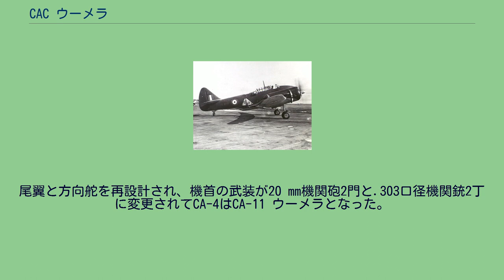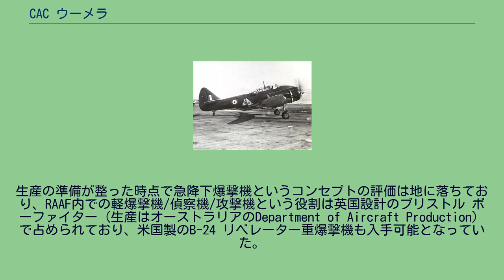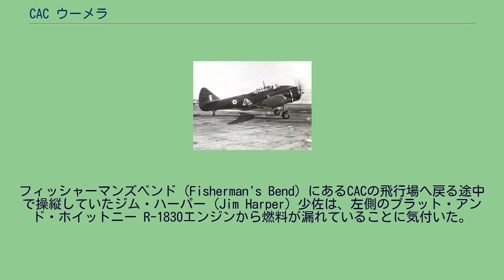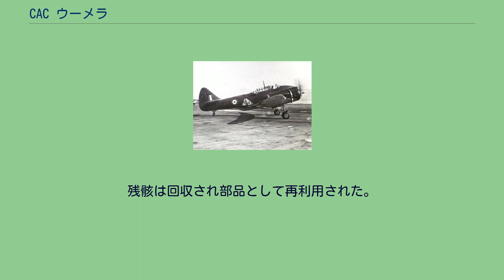CAC ウーメラ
CAC ウーメラ ウーメラ CA-4の試作機（A23-1001）の側面 CAC ウーメラ（CAC Woomera）は、オーストラリアのコモンウェルス・エアクラフト社（CAC）が第2次世界大戦中に設計/製造した爆撃機である。
オーストラリア空軍（RAAF）で運用される前にウーメラの発注はキャンセルされた。
1939年初めにオーストラリア政府は多量のブリストル ボーフォート爆撃機を発注したが、鉄道車両工場で生産されることとなったため、地元の航空機メーカーであるCACは除外されることとなった。
ローレンス・ワケット（英語版）が率いるCACは、急降下爆撃機と雷撃機の双方の役割を担える機体を製作してボーフォートを凌駕する性能を発揮することを目指して独自の機体の設計を開始した。
重量軽減のためにワケットは従来の自動防漏式燃料タンクではなく主翼内の空間を水密構造にして燃料タンクとして利用していた。
オーストラリア政府は当初はこのCACの設計案には興味を示さなかったが、1940年半ばにボーフォート生産計画への英国製部品供給の打ち切り（バトル・オブ・ブリテン期間中に自国の生産量を最大にする必要に迫られて英国が航空機の輸出を制限したため）を受けて、オーストラリア空軍がこの機体に関する意見を表明する前だったにもかかわらず政府はこの設計案の試作機を発注した。
この試作機CA-4は1941年9月19日に初飛行を行った。
CA-4は乗員3名の低翼、双発の多用途爆撃機であり、機首に4丁の.303口径機関銃と左右のエンジンナセル後部に遠隔操作式の連装銃塔で武装していた。
本機は500 lb (230 kg)爆弾、250 lb (110 kg)爆弾か2本の魚雷を搭載することができた。
エンジンは元々はプラット・アンド・ホイットニー R-1830-S3C3-G 星型エンジンを装着していた。
不幸なことに特徴のある構造の燃料タンクの信頼性が低く、1943年1月にCA-4の試作機は燃料漏れと思われる原因で飛行中に爆発を起こし完全に破壊された。
尾翼と方向舵を再設計され、機首の武装が20 mm機関砲2門と.303口径機関銃2丁に変更されてCA-4はCA-11 ウーメラとなった。
1941年12月に日本が参戦すると危機に直面することとなり、RAAFはテストが終了していないにもかかわらずこの設計案を受け入れ1942年3月8日に105機のCAC製爆撃機を発注した。
しかしCA-4の試作初号機が失われると再設計されたCA-11は1944年6月まで飛行できなかった。
生産の準備が整った時点で急降下爆撃機というコンセプトの評価は地に落ちており、RAAF内での軽爆撃機/偵察機/攻撃機という役割は英国設計のブリストル ボーファイター（生産はオーストラリアのDepartment of Aircraft Production）で占められており、米国製のB-24 リベレーター重爆撃機も入手可能となっていた。
こういった事態を受けてウーメラの発注数は元々の105機から20機へ削減された。
最初のCA-11の飛行後に開発計画全体がキャンセルされ、CAC内でウーメラ用に用意された生産能力はノースアメリカン P-51 マスタング戦闘機用に転換された。
1943年1月15日にCA-4の試作機A23-1001がエンジン性能と新しい固定式前縁スラットの空力効果を評価するための試験飛行中に墜落した。
フィッシャーマンズベンド（Fisherman's Bend）にあるCACの飛行場へ戻る途中で操縦していたジム・ハーパー（Jim Harper）少佐は、左側のプラット・アンド・ホイットニー R-1830エンジンから燃料が漏れていることに気付いた。
事態が悪化してくるとハーパーはエンジンを停止しプロペラをフェザリング状態に入れようとしたが、実際にはフェザリングスイッチは爆発を引き起こし消火不能の火災が生じた。
3名の搭乗員は高度1,000フィート (300 m)から次々に脱出を図り、ハーパーだけはパラシュート降下に成功したが、CACのテストパイロットのジム・カーター（Jim Carter）とエンジン整備員のLionel Dudgeonの両名は死亡した。
その後に機体はキルモアの南西3マイル (4.8 km)の地点に墜落した。
残骸は回収され部品として再利用された。
CA-4 ウーメラ試作初号機の三面図